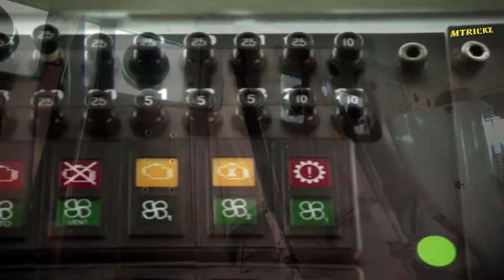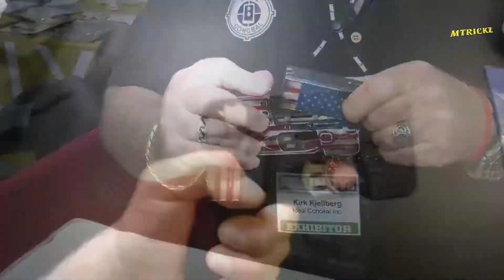top 10 amazing Military Vehicles in the world 2021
5 Most AMAZING Military Vehicles